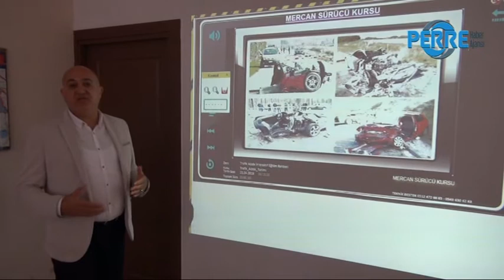Alpay, MTSKS Alanlarını İnceledi